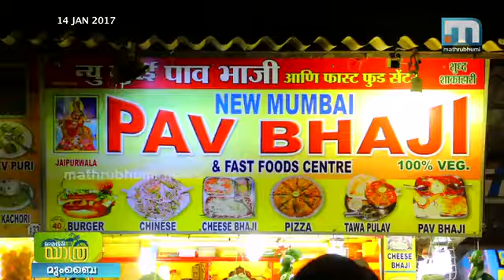യാത്ര ഇന്ത്യയുടെ മഹാനഗരത്തില്‍ \ Yathra, Episode: 118 Part 1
ഇത് മുംബൈ സ്വപ്‌നങ്ങളുടെ മഹാനഗരം. പല വിധത്തിലുള്ള സ്വപ്‌നങ്ങളുമായി രാജ്യത്തിന്റെ പല ഭാഗത്ത് നിന്നും എല്ലാ കാലത്തും ആളുകള്‍ എത്തുന്ന സ്ഥലം. അവരെയെല്ലാം കൈ നീട്ടി സ്വീകരിക്കുന്ന മുംബൈ. പല ഭാഷകള്‍, സംസ്‌കാരങ്ങള്‍ എല്ലാം ഒന്നിക്കുന്ന സ്ഥലമായ മുംബൈയില്‍ക്കൂടിയുള്ള മാതൃഭൂമി യാത്ര ആരംഭിക്കുന്നു.യാത്ര എപ്പിസോഡ്: 118